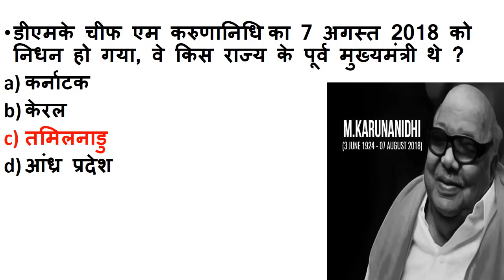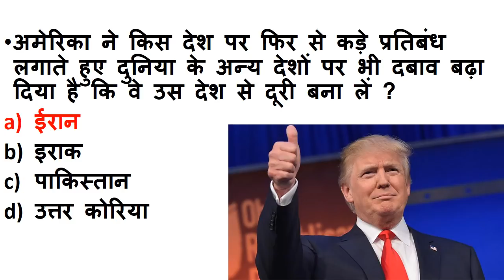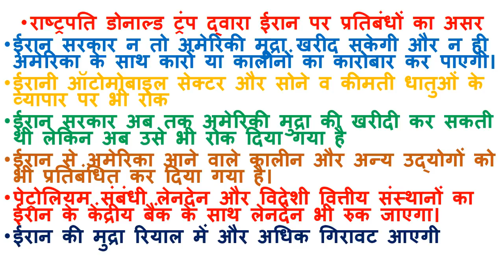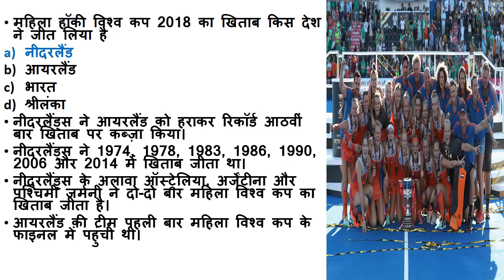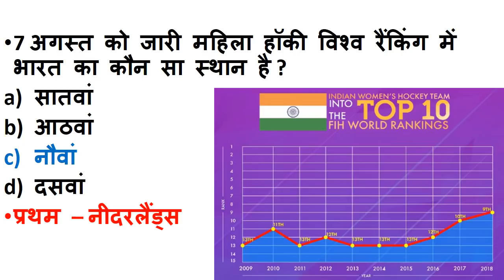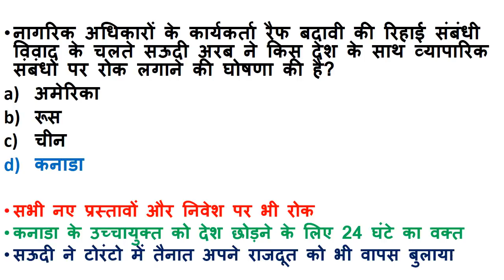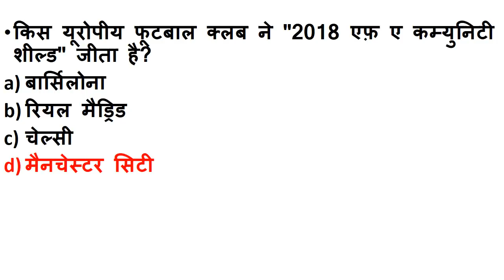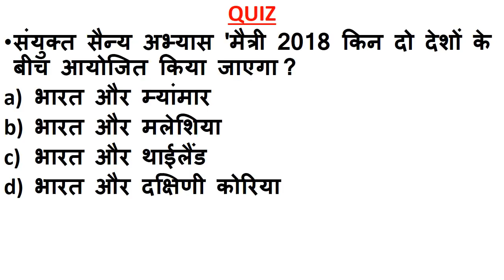NextDose #49 | 8 August 2018 Current Affairs | 8Aug Daily Current Affairs | Current affairs in hindi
8 August 2018 India And International Current Affairs